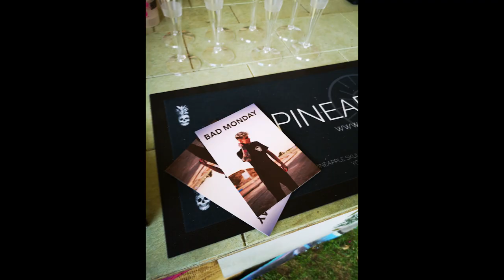From the beginning | Starting a clothing brand | BTS of our story | Bad Monday Apparel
Here's some BTS shots of our journey so far. From starting in the garage, getting our first unit, live sessions with some of our favourite bands and a pop up shop in London its been jam packed!
We would love to thank each and everyone of you that has helped Bad Monday this year. Its been a very busy one and we can't wait to go into 2019 with you guys!